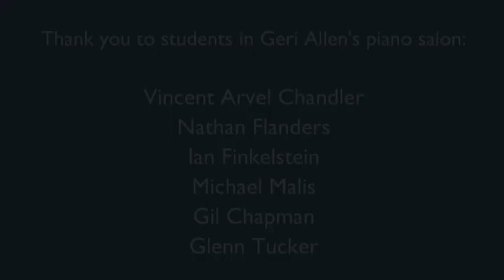Learning from a Legend: Geri Allen carries on the traditions of jazz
Legendary pianist Geri Allen performs jazz around the world and teaches at the University of Michigan.